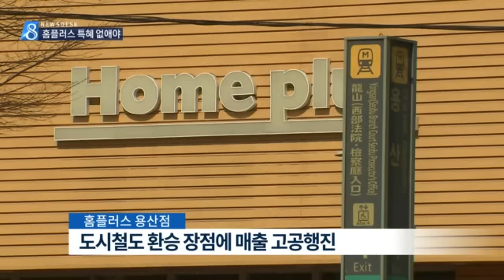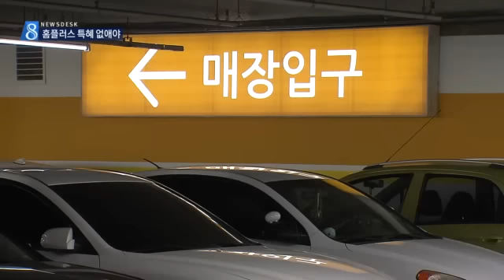[대구MBC뉴스] 집중취재-홈플러스 용산점 특혜 환수하나?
내용: 집중취재-홈플러스 용산점 특혜 환수하나? - 금교신 기자